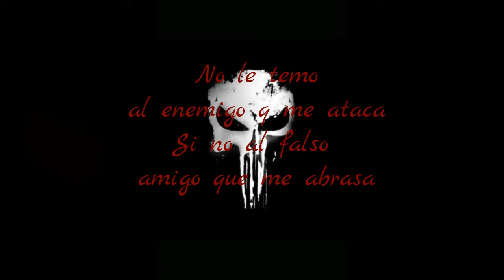Black Stork video 1